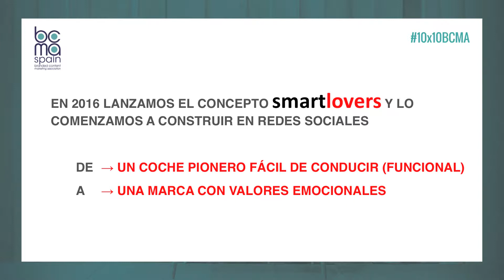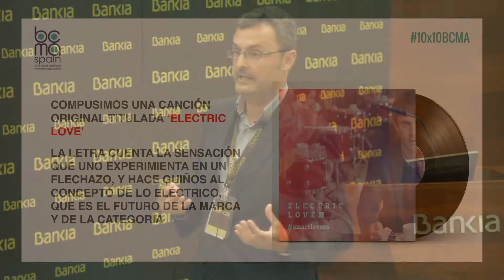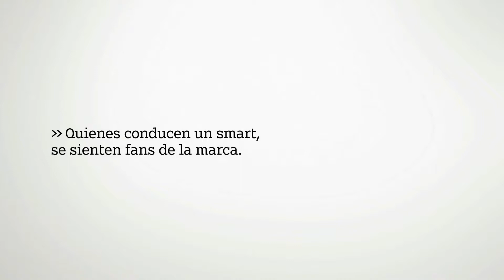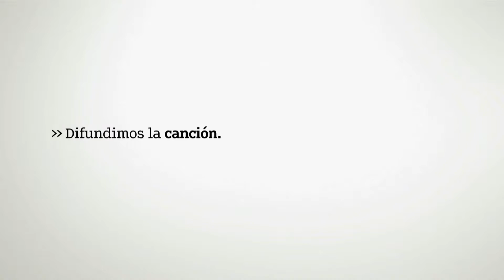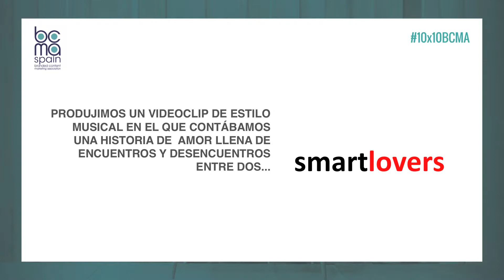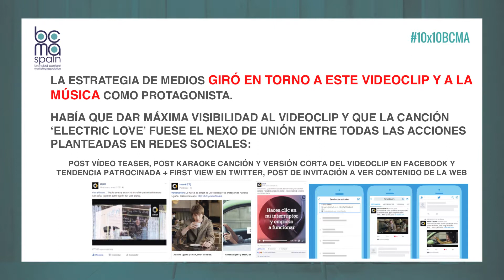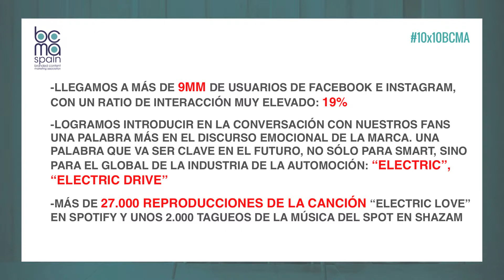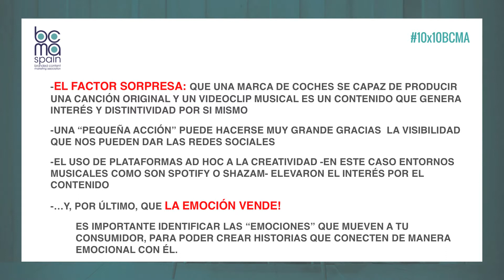''Electric Love'' (Smart) por Francisco Ribera, Director general de Contrapunto BBDO Madrid.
‘’Electric Love’’ es una canción y un videoclip que enmarcados dentro del proyecto Smartlovers, donde la letra cuenta la sensación cuando una tiene un flechazo y se hace también un guiño a la parte eléctrica.